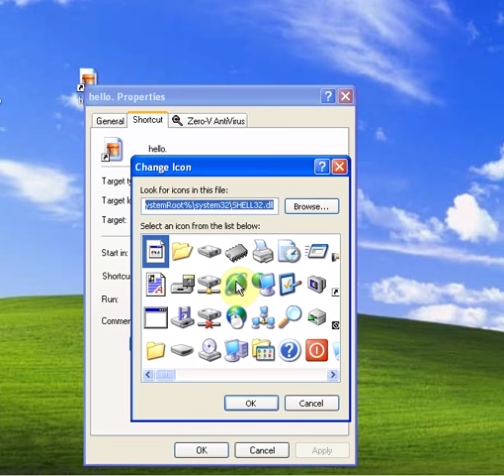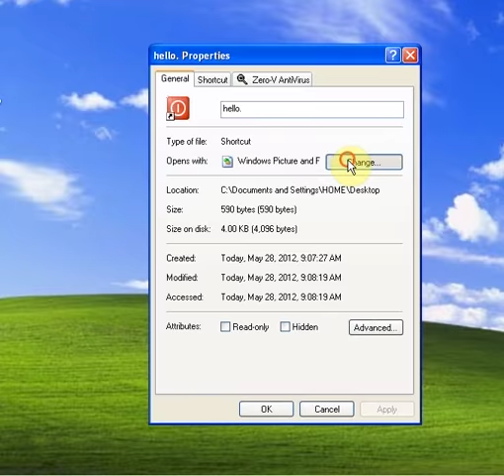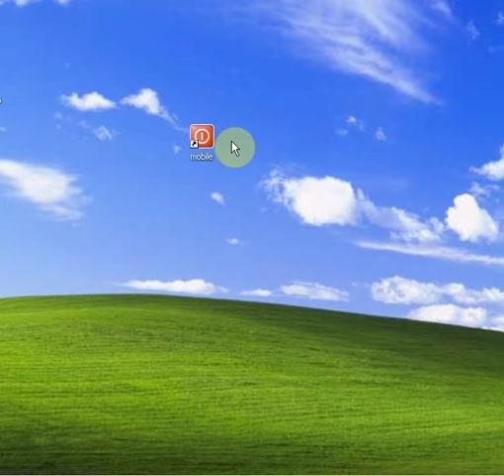Create Shortcut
This is new Create Shortcut.